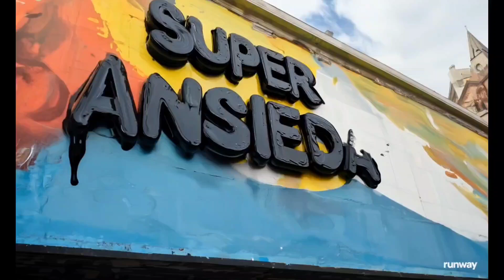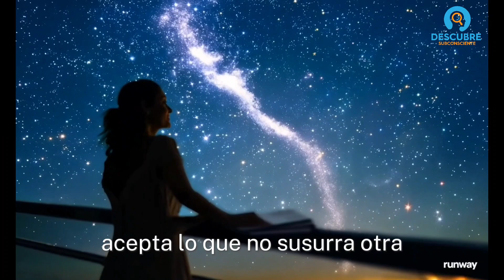Cómo superar la ansiedad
El problema de la ansiedad: Como superar la ansiedad

Sufro de ansiedad, tengo tantos problemas en mi vida, los problemas de pareja, la relación con mis padres, el tener que ganarme la vida, son tantas cosas que quiero y no he podido obtener. Aprender como superar la ansiedad se ha vuelto crucial para mí. El entrar a las redes sociales no mejora las cosas, veo a tanta gente feliz, el otro día vi a alguien que viajaba de vacaciones a parís con su novia, y me dieron ganas de viajar, pero lo único que puedo hacer ahora es trabajar. No se que hacer son tantas cosas que tengo en mi cabeza, tengo miedo de que mi relación no funcione, me molesta que mis padres no me entiendan, no me hace feliz que otros disfruten mientras mientras yo tengo que trabajar. Son tantas emociones, tantas cosas.

Reflexionando la solución: Pasos para superar la ansiedad

Me gusta salir a caminar y reflexionar, así puedo dedicar un tiempo a organizar mis ideas y no dejarme llevar por mis emociones. Creo que la mayoría de cosas que me dan ansiedad es por imaginar escenarios que no han sucedido, miedo a que todo me salga mal, y por no tener claro qué hacer. Entender esto es fundamental para saber cómo superar la ansiedad. Sé que no puedo solucionar todas las cosas al mismo tiempo, que debo aprender a aceptar mis circunstancias y no querer vivir la vida de otros. Lo mejor es definir todas las cosas que me molestan, tener claro qué problemas solo están en mi imaginación, y lo que sí puedo cambiar, empezar a solucionarlo, para lo que no le encuentro solución, lo mejor es leer libros que me puedan dar ideas sobre qué hacer y cómo superar la ansiedad.

Aplicar la solución: Superando la ansiedad paso a paso

Creo que lo más importante ahora es solucionar el problema que más me preocupa, y no tratar de solucionarlo todo. El otro día leí un libro para comprender mejor a mi pareja, de todas las cosas que decía me hizo sentido y empecé a aplicar. Este enfoque me está ayudando a entender cómo superar la ansiedad de manera práctica. Ahora mis problemas de pareja ya no son una preocupación, y me puedo dedicar a restaurar mi relación con mis padres. Creo que la mejor manera de vivir, no es tratar de controlar todo, ni luchar contra cosas que solo están en mi imaginación. Lo mejor es concentrar mis esfuerzos en un solo punto, entender mejor la situación y tratar de mejorarlo. Este proceso me está enseñando cómo superar la ansiedad de forma efectiva.